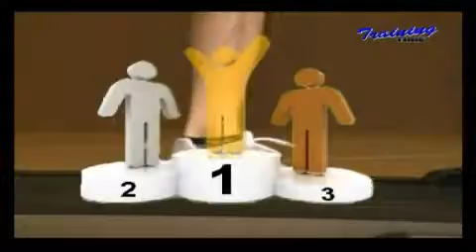La mesa está servida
13/07/2012, en los estudios de Training Time TV seguinos